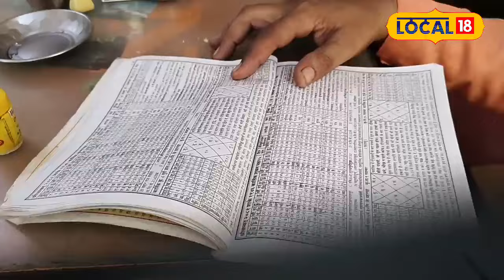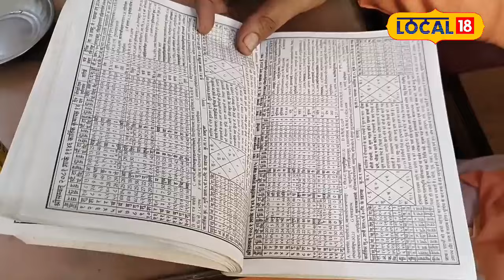Karva Chauth 2024: करवा चौथ पर चांद के दर्शन का सही वक्त, जानें मुहूर्त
Karwa Chauth 2024: करवा चौथ पर चांद के दर्शन का सही वक्त, जानें मुहूर्त

Karwa Chauth 2024 will be observed on October 20. On this special day, married women observe a day-long fast for the long life of their husbands, ending the fast after offering Arghya (water offering) to the moon. This year in Delhi, the moonrise is expected at 7:58 PM, and the most auspicious time for Arghya is 8:00 PM. Watch this video to know the exact moonrise time and the best moment to break your fast during Karwa Chauth, without the need to repeatedly check for the moon’s appearance!
करवा चौथ 2024 का व्रत 20 अक्टूबर को मनाया जाएगा। इस खास दिन पर सुहागिन महिलाएं पूरे दिन निर्जला व्रत रखकर अपने पति की लंबी उम्र की कामना करती हैं। करवा चौथ के व्रत का समापन चंद्रमा को अर्घ्य देने के बाद ही होता है। दिल्ली में इस साल चंद्रोदय का समय 7:58 बजे होगा और सबसे शुभ मुहूर्त में अर्घ्य 8:00 बजे दिया जा सकता है। इस वीडियो में जानिए दिल्ली में करवा चौथ पर चंद्रमा के दर्शन का सही समय और शुभ मुहूर्त, ताकि आप बिना बार-बार छत पर चढ़े सही वक्त पर अर्घ्य दे सकें।